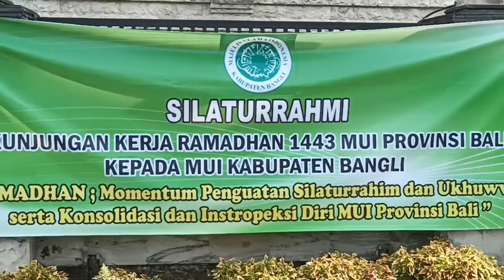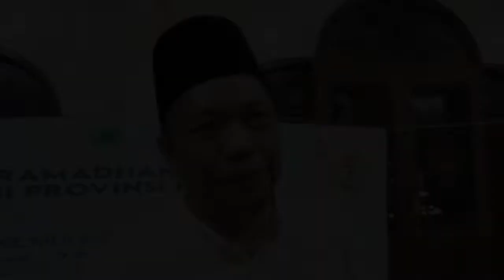Melek Digitalisasi, Safari Ramadhan MUI Prov Bali di Bangli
MUI Provinsi Bali melakukan Safari Ramadhan 1443 H/2022 di Kabupaten Bangli. Pertemuan digelar Masjid Agung Bangli, Sabtu, 9 April 2022.